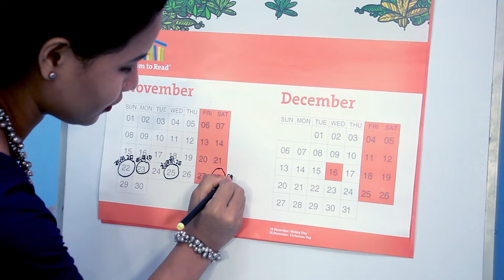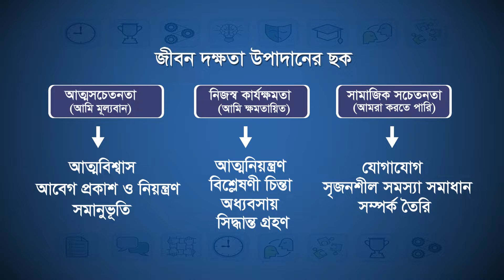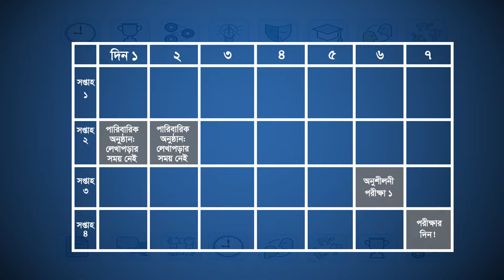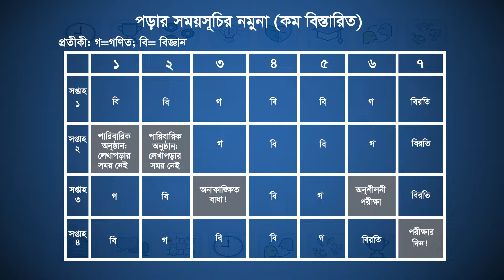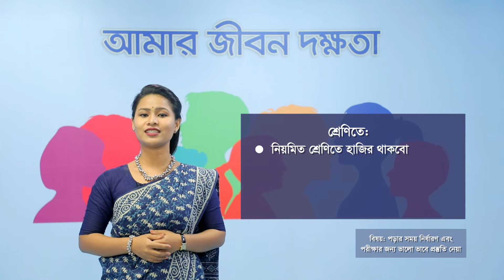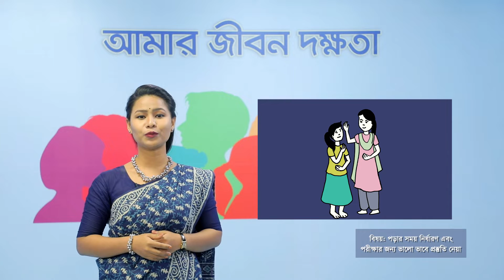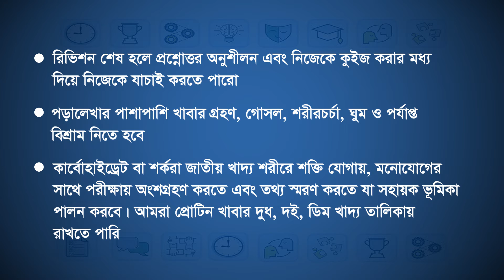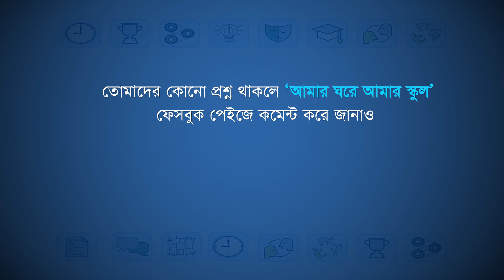১৪. 'পড়ার সময় নির্ধারণ' এবং 'পরীক্ষার জন্য ভালো ভাবে প্রস্তুতি নেয়া' । আমার ঘরে আমার স্কুল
আমাদের শিক্ষা জীবনে জীবনদক্ষতার উপাদানগুলো নানাভাবে একে অন্যের পরিপূরক হিসেবে কাজ করে। এই যেমন- লেখাপড়ার জন্য সময় নির্ধারণ ও পরীক্ষার প্রস্তুতি ভালোভাবে নেয়ার জন্য আমাদের নিজেদের মধ্যে আত্মবিশ্বাস, আবেগ প্রকাশ ও নিয়ন্ত্রণ, আত্মনিয়ন্ত্রণ, বিশ্লেষণী চিন্তা, অধ্যবসায়, সিদ্ধান্ত গ্রহণ, সৃজনশীল সমস্যা সমাধানের দক্ষতা থাকতে হবে। এই অধিবেশনের অনুশীলনগুলো আমাদের লেখাপড়ার জন্য সময় নির্ধারণ ও পরীক্ষার জন্য ভালো প্রস্তুতি গ্রহণের জন্য সহায়ক হবে।

আশা করছি- আমার ঘরে আমার স্কুলের- আমার জীবন দক্ষতা অধিবেশন: পড়ার সময় নির্ধারণ এবং পরীক্ষার জন্য ভালো ভাবে প্রস্তুতি নেয়া - কিশোর-কিশোরীসহ সকল স্তরের শিক্ষার্থীদের জন্য সহায়ক ভূমিকা পালন করবে। বাংলাদেশে শিক্ষা ব্যবস্থায় soft skill, life skills বা জীবন দক্ষতা কারিকুলামের এক অনন্য সংযোজন হিসেবে এই অধিবেশনটি কার্যকর ভূমিকা রাখতে পারে।

মাধ্যমিক ও উচ্চ শিক্ষা অধিদপ্তরের অনুমোদনক্রমে জীবন-দক্ষতা অধিবেশনগুলো নির্মাণ করেছে রুম টু রিড বাংলাদেশ; যা সংসদ বাংলাদেশ টেলিভিশনে ‘আমার ঘরে আমার স্কুল’ ক্লাসে প্রচারিত হয়েছে।

জীবন দক্ষতা অধিবেশন: পড়ার সময় নির্ধারণ এবং পরীক্ষার জন্য ভালো ভাবে প্রস্তুতি নেয়া
ইন্সট্রাক্টর: অপরূপা হাজং, রুম টু রিড বাংলাদেশ

✔️ Learn how to achieve life skills

* জীবন দক্ষতা শিক্ষা:

জীবন দক্ষতা একটি মনোসামাজিক দক্ষতা যা দৈনন্দিন জীবনের প্রতিকূলতা, সমস্যা ও চ্যালেঞ্জ মোকাবেলা করতে এবং বিভিন্ন পরিস্থিতিতে নিজেকে খাপ খাইয়ে নিতে সহায়ক ভূমিকা পালন করে।

জীবন দক্ষতা শিক্ষা ‘আত্মসচেতনতা’ বৃদ্ধির মাধ্যমে ‘আমি মূল্যবান’ এই বোধ তৈরি করে। পাশাপাশি ‘নিজস্ব কার্যক্ষমতা’ বৃদ্ধির মাধ্যমে ‘আমি ক্ষমতায়িত’ এ বিষয়টি প্রতিষ্ঠিত করে। এছাড়া ‘সামাজিক সচেতনতা’ তৈরির মাধ্যমে ‘আমরা করতে পারি’ এই বিষয়টি দৃঢ়ভাবে উপস্থাপন করে।

* জীবন দক্ষতার ১০টি উপাদান হলো: আত্মবিশ্বাস, আবেগ প্রকাশ ও নিয়ন্ত্রণ, সমানুভূতি, আত্মনিয়ন্ত্রণ, বিশ্লেষণী চিন্তা, সিদ্ধান্ত গ্রহণ, অধ্যবসায়, যোগাযোগ, সৃজনশীল সমস্যা সমাধান, সম্পর্ক তৈরি।

Planning My Study Time & Preparing Well for Exams:
It is very exciting to think about our future. You have so much you want to accomplish. Setting education goals and thinking about the knowledge and skills you need to get a good job is important. Planning for your education and training will help you be more prepared to get a good job. You have a bright future and everything you want to accomplish is possible if you plan ahead, set goals, and make smart decisions.

Exams are not easy for anyone. Preparing for important exams takes dedication, practice, focus, and a lot of planning. Taking exams can be stressful but if you study hard and try your best, you can experience less stress. Today we will talk about more tips and strategies you can try before and during exams to manage your stress.

Let’s know more from this life skill session…